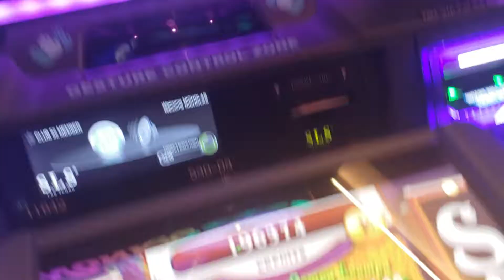The Nix walk along Freemont Street(2)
LOS VEGAS